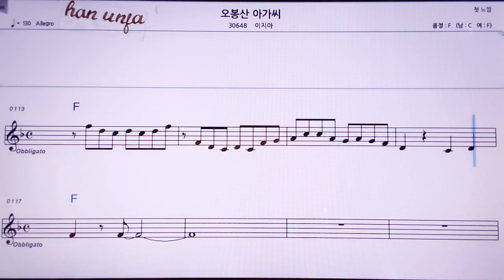💖오봉산 아가씨/이지아 👍MR,노래방, 악보, 코드,Karaoke With Sheet Music